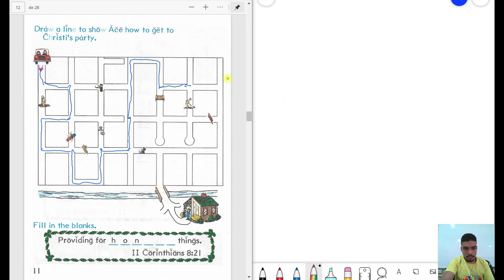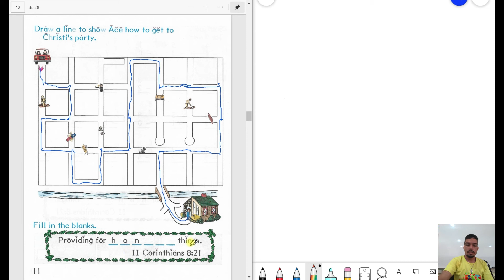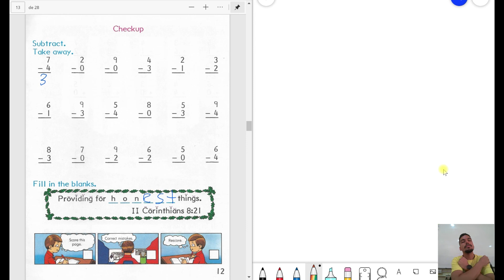Clase Math 1007 páginas 9 12